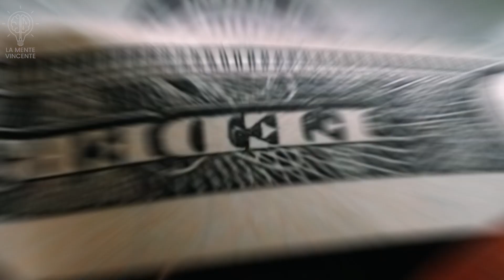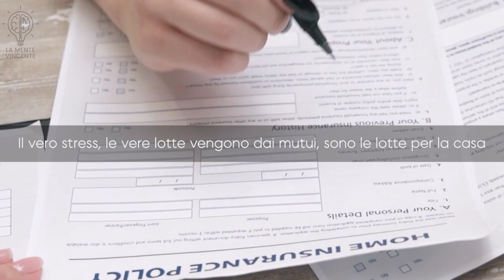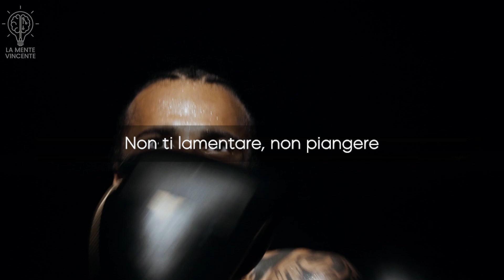Conor McGregor ti lascerà senza parole - Il miglior video motivazionale di sempre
Conor Anthony McGregor è un artista marziale misto e pugile irlandese.
Conor McGregor combatte per la federazione statunitense Ultimate Fighting Championship, nella quale è stato campione dei pesi leggeri e dei pesi piuma; precedentemente è stato campione in entrambe le categorie anche nell'organizzazione britannica Cage Warriors. Nel 2015 ha sconfitto il campione dei pesi piuma José Aldo in soli tredici secondi, stabilendo il record per la più veloce finalizzazione in un match titolato.
Con la vittoria su Eddie Alvarez all'evento UFC 205, è diventato inoltre il primo lottatore nella storia della UFC a detenere contemporaneamente due titoli mondiali e il terzo, dopo Randy Couture e B.J. Penn, a vincere la cintura in due diverse categorie di peso. È stato anche posizionato al secondo posto nella classifica pound for pound della federazione.
Si è reso protagonista di alcuni degli eventi di maggior successo nella storia della UFC, avendo combattuto nel main event di cinque dei sei pay-per-view più venduti. Assieme a Ronda Rousey è apparso inoltre sulla copertina del videogioco EA Sports UFC 2 e da solo in quella di EA Sports UFC 3.
Nel 2017 ha fatto il suo debutto nel mondo della boxe professionistica, perdendo contro l'imbattuto Floyd Mayweather Jr.
Nel 2021, la rivista Forbes lo ha posizionato al primo posto nella classifica degli atleti più pagati al mondo, con un patrimonio complessivo di 180 milioni di dollari.

In questo video vi farò vedere uno dei migliori video motivazionali di sempre il cui protagonista è Conor McGregor.
La mente vincente è il canale per chi vuole di più dalla vita ed ottenere risultati.

In questo canale parleremo di crescita personale, miglioramento e business. In particolare parleremo di come sviluppare una mentalità vincente e come raggiungere il successo, come superare gli ostacoli, raggiungere obiettivi e come scoprire i propri talenti.

La mente vincente ti aiuterà a capire come avere un atteggiamento mentale vincente per ottenere risultati grazie a video educativi e motivazionali dei più grandi imprenditori al mondo.

I video che tratteremo saranno su crescita personale e finanziaria, riprogrammazione mentale, bob proctor italiano, atteggiamento mentale, regole per il successo, mentalità vincente, abitudini dei ricchi.

Sblocca il tuo potenziale, allena la mente e scopri il potere del cambiamento per avere successo nella vita.